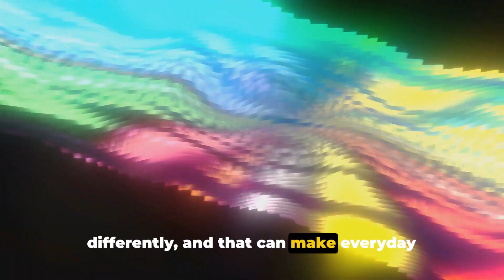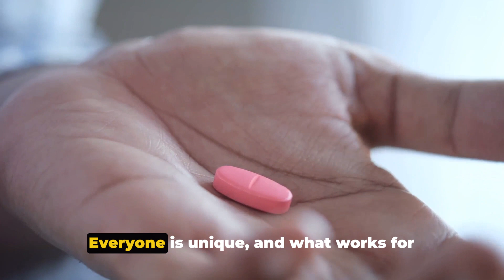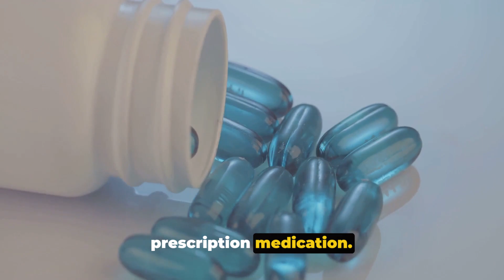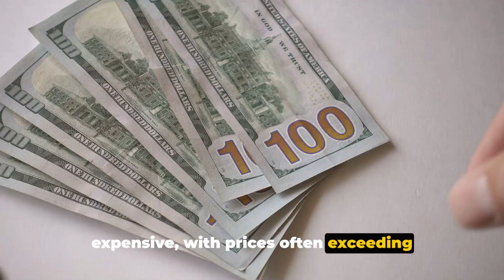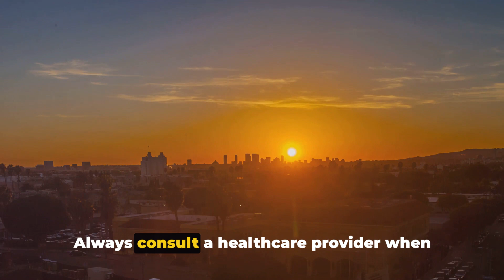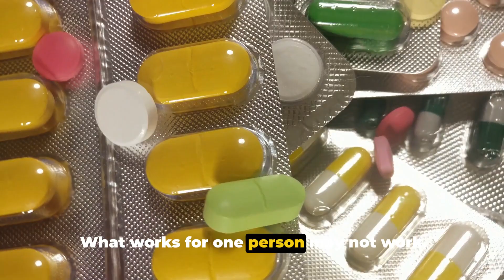Understanding ADHD Medications: A Comprehensive Guide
Welcome to Your Mental Health Workspace, where we explore important health topics to empower you with knowledge. Today's video, "Understanding ADHD Medications: A Comprehensive Guide," provides an in-depth look at the most common medications used to treat ADHD, including Ritalin, Adderall, and Vyvanse. We aim to demystify these treatments and present the startling truths about ADHD and its management.

🕒 Timestamps:
00:00:00 - Introduction: The Startling Truth About ADHD
00:01:56 - The Lowdown on Ritalin: Uses and Effects
00:03:45 - The Inside Scoop on Adderall: What You Need to Know
00:05:52 - The Facts About Vyvanse: Benefits and Considerations
00:07:37 - Final Thoughts and How to Engage Further

Whether you're someone dealing with ADHD, a caregiver, or just looking to educate yourself, this video offers comprehensive insights into the effects, benefits, and considerations of these commonly prescribed medications. Our goal is to provide a balanced perspective to help you or your loved ones make informed decisions regarding ADHD management.